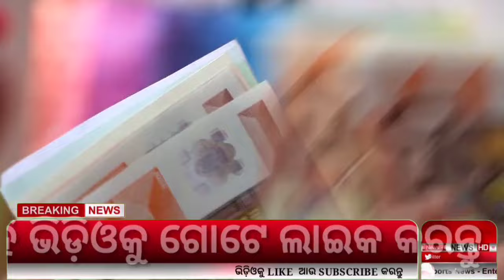Cm kisan yojana money || Odisha || 2024 cm kisan yojana.